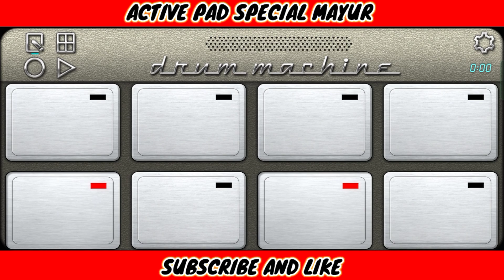special MOBILE OCTOPAD PATCH SIDAJI BABA BAND PARTY BARIK SPECIAL🔥 SAMBHAL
SIDAJI BABA BAND PARTY SPECIAL MOBILE OCTOPAD PATCH ‎@activepadspecialmayur

mPad-Mobile Octapad & Drum

washim

washim

washim news

washim news today live

washim dj

washim gaming

washim zp kiti form ale

washim comedy video

washim band party

washim live news

washim jilla

brass band

brass band music

brass band koliwada

brass band song

zcc brass band

sursangam brass band dawachwadi

koli brass band

rebirth brass band

hot 8 brass band

rajkumar brass band jabalpur

st john brass band

Sai samrat band party washim

NEW JHANKAR BAND PARTY BALAPUR SPECIAL‌ ‘शेर धून' स्पेशल भगवा रंग सॉंग" कावळ यात्रा २०२३

natrang

natrang song

natrang ubha

natrang movie

natrang ubha song

natrang song dj

natrang music

natrang full movie marathi

natrang ubha dance performance

natrang theme music

natrang banjo

patur

paturi recipe

paturi recipe bengali

patur kawad yatra 2023

paturi

patur ka sandal

paturangum koottayi

patur

patturumal

patur sandal 2023

paturi pattu sarees

bhagava rang

bhagwa rang dj

bhagwa rang song

bhagava rang ka gana

bhagava rang ke song

bhagava rang chhayega

bhagwa rang dj remix

bhagava rang bhag 1

bhagwa rang status

bhagava rang ke gana

bhagwa rang gana

NEW JHANKAR BAND PARTY BALAPUR ‘शेर धून'🐯 special #2023

न्यू झंकार बँड पार्टी बाळापुर स्पेशल बुकिंग विशाल गणेश उत्सव मंडळ शेगाव २०२३

Jay Ram Shri Ram Jay Jay

jay ram shri ram jay jay ram

jay ram shri ram jay jay ram ringtone

jay ram shri ram jay jay ram song

jay ram shri ram jay jay ram dj song

jay ram shri ram jay jay ram status

jay ram shri ram jay jay ram dj

jay ram shri ram jay jay ram dhun

jay ram shri ram jay jay ram mantra

jay ram shri ram jay jay ram new song

jay ram shri ram jay jay ram aarti

gulab baba band party akola

gulab baba band party akola barik

gulab baba band party akola new gadi

gulab baba band party akola dindi

gulab baba band party akola special

gulab baba band party akola 2022

gulab baba band party akola new video

gulab baba band party akola news

gulab baba band party akola mobile number

gulab baba band party akola bhim jayanti

mobile octapad

mobile octapad patch download

mobile octapad pramod sahu

mobile octapad patch

mobile octapad download

mobile octapad sambalpuri patch

download

mobile octapad stick kaise banaye

mobile octapad kaise bajaye

mobile octapad nagpuri patch download

mobile octapad timli patch download

mobile octapad me patch load kaise kare

drum machine

drum machine patch download

drum machine kaise bajaye

drum machine patch

drum machine me patch kaise lagaye

drum machine patch load kaise

kare

drum machine sambalpuri patch download

magic drum machine magic flowers

best drum machine

808 drum machine

alesis sr-16 drum machine

special MOBILE OCTOPAD PATCH SIDAJI BABA BAND PARTY SPECIAL🔥 @activepadspecialmayur